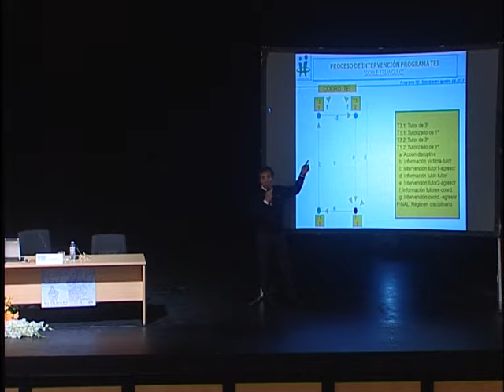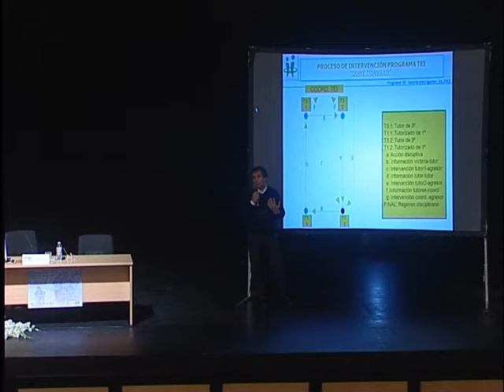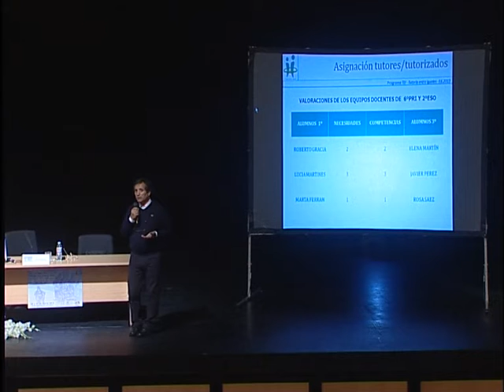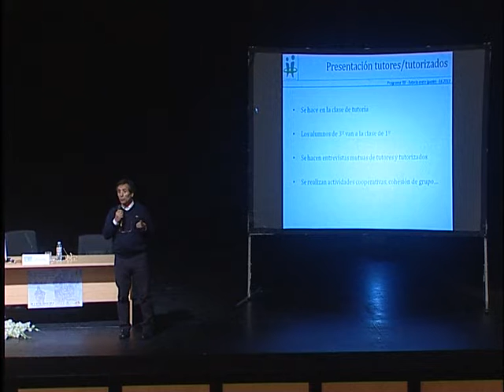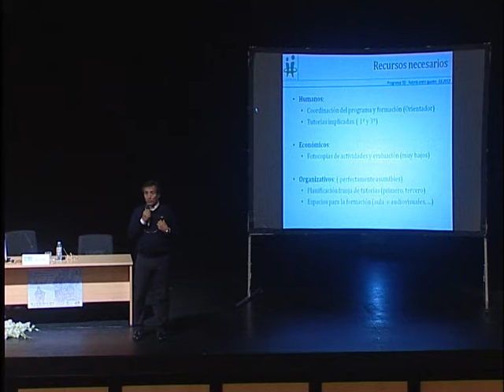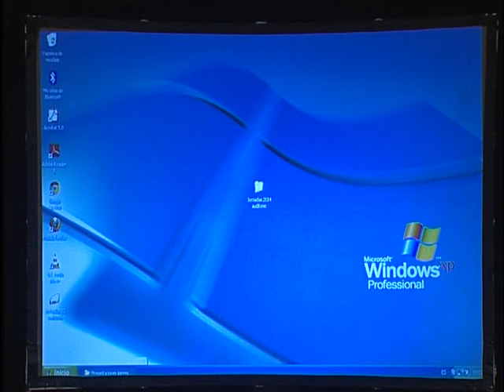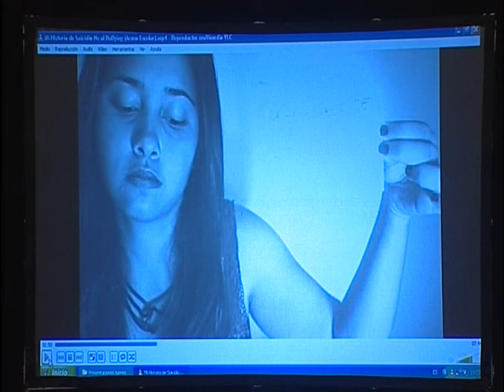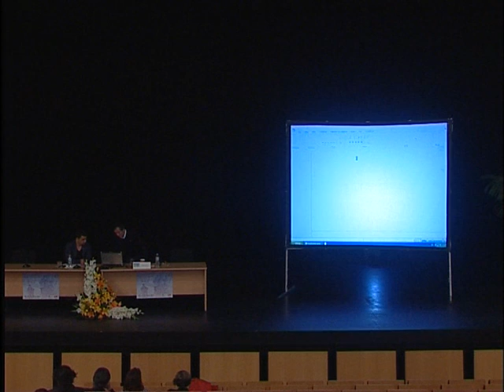Andrés González Bellido